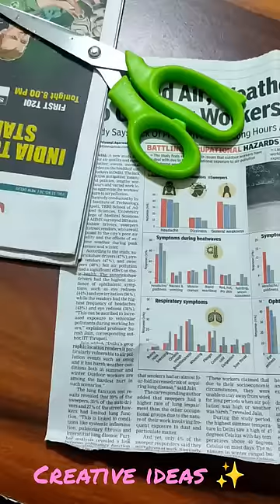Cover page ideas/ front page design/ Creative project ideas